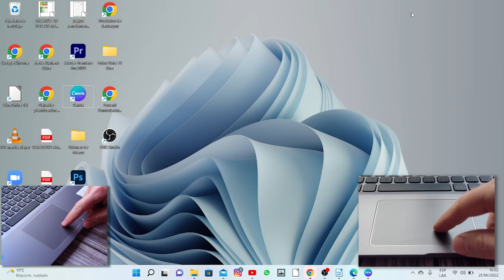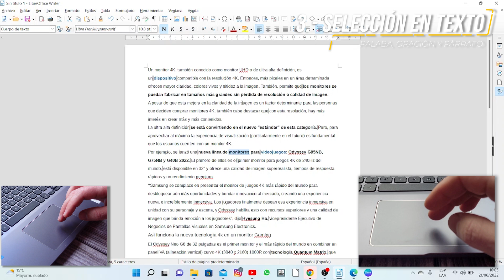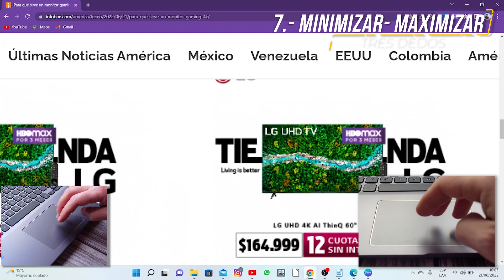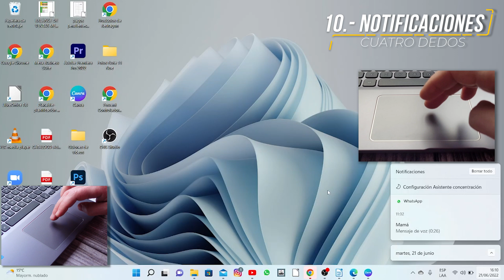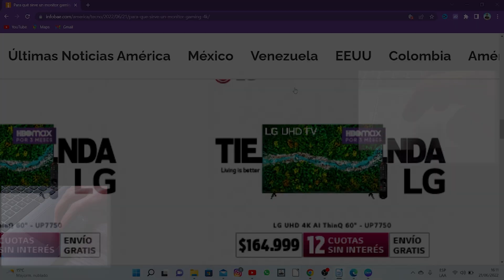💻 Trucos PAD en NOTEBOOK 🪄🎩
NO podás creer lo fácil que es ser un Pro con el pad de una notebook, incluso tiene muchos atajos y funciones que un mouse no tiene, conócelas a todas en menos de 5 minutos y sin perder tiempo.

Espero que estés muy bien y nos vemos... en la próxima!!